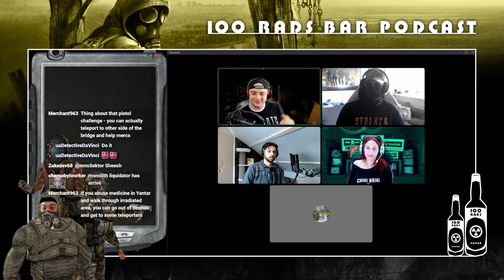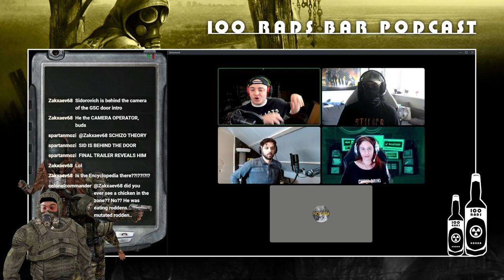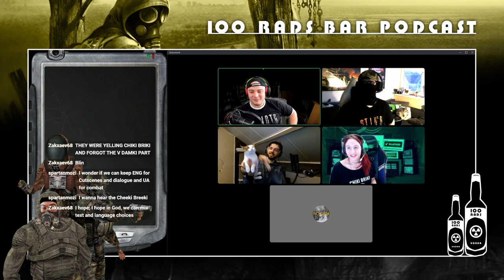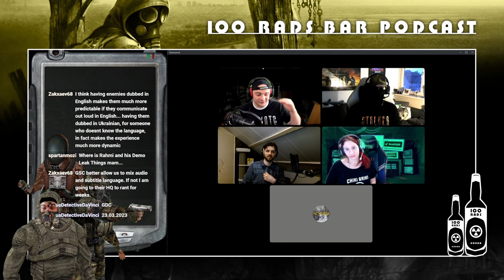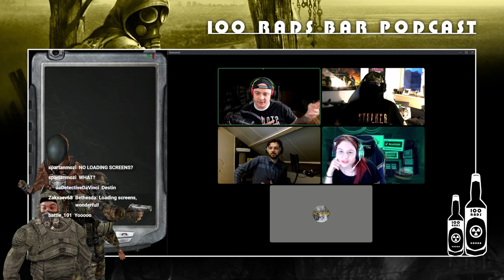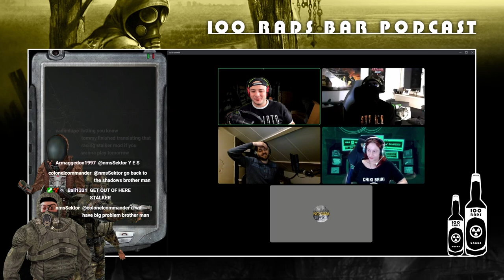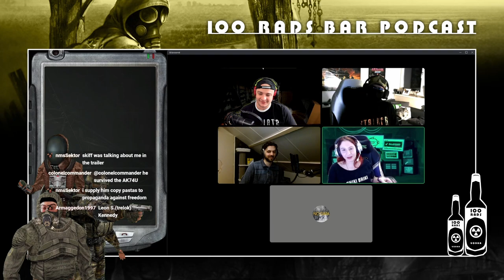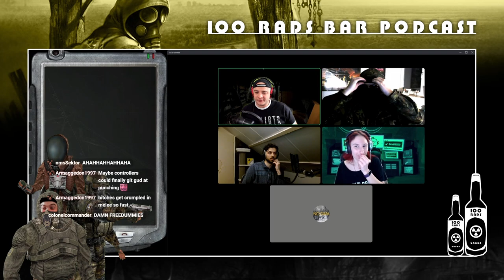100 Rads Bar Content Creators Podcast Episode 2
It is my utmost pleasure to bring four brilliant STALKER content creators together for my second 100 Rads Bar Podcast where we are featuring PapaKev , Anomalous Dugout , Lennic , and WTFSexyHeadphones, to discuss all things S.T.A.LK.E.R. 2